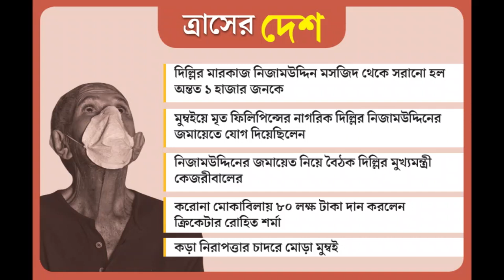ভারতে আক্রান্তের সংখ্যা বেড়ে প্রায় ১৪০০, মৃত্যু ৩৫ জনের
ভারতে করোনা আক্রান্তের সংখ্যা বেড়ে দাঁড়াল ১৩৯৭। কেন্দ্রীয় স্বাস্থ্যমন্ত্রকের তথ্য অনুযায়ী, মঙ্গলবার নতুন করে ১৪৬ জন আক্রান্ত হয়েছেন। সোমবার এই সংখ্যাটা ছিল ২৩০। যা এক দিনের মধ্যে সবচেয়ে বেশি। গোটা দেশে মৃত্যু হয়েছে ৩৫ জনের। তবে আশার খবর এই যে, ইতিমধ্যেই ১২৪ জন সুস্থ হয়ে উঠেছেন।

করোনা আক্রান্তের সংখ্যায় দেশের মধ্যে শীর্ষ স্থানে রয়েছে কেরল। সেখানে ইতিমধ্যেই ২৩৪ জন আক্রান্ত হয়েছেন। তার পরেই রয়েছে মহারাষ্ট্র। সেখানে আক্রান্তের সংখ্যা ২১৬। তার পরে রয়েছে উত্তরপ্রদেশ, দিল্লি, কর্নাটক, তেলঙ্গানা, তামিলনাড়ু এবং রাজস্থান। উত্তরপ্রদেশে আক্রান্তের সংখ্যা ১০১। দিল্লিতে ৯৭, কর্নাটকে ৮৩, তেলঙ্গানা ৭৯, তামিলনাড়ু এবং রাজস্থানে ৭৪ জন আক্রান্ত হয়েছেন।

তবে মৃত্যুর নিরিখে দেশের মধ্যে সবচেয়ে শীর্ষস্থানে রয়েছে মহারাষ্ট্র। ওই রাজ্যে মৃতের সংখ্যা ৯।  তার পরে রয়েছে গুজরাত।  সেখানে ৬ জনের মৃত্যু হয়েছে।

অন্য দিকে,  নিজামউদ্দিনের সভায় যোগ দেওয়া তেলঙ্গানার অন্তত ৬ বাসিন্দা করোনা-আক্রান্ত হয়ে মারা গিয়েছেন। জানা গিয়েছে, পশ্চিমবঙ্গেরও কয়েকশো মানুষ গিয়েছিলেন দিল্লির ওই সভায় যোগ দিতে। তাঁদের একটি অংশ ইতিমধ্যে ফিরেও এসেছেন বাংলায়। আর সেটাই রাজ্য প্রশাসনের মাথাব্যথার কারণ হয়ে দাঁড়িয়েছে।

কেন্দ্রীয় স্বাস্থ্যমন্ত্রকের রিপোর্ট অনুযায়ী, পশ্চিমবঙ্গে আক্রান্তের সংখ্যা ২৬ জন। মৃত্যু হয়েছে ২ জনের। অন্য দিকে, গৃহ-পর্যবেক্ষণের সংখ্যা এক লাফে অনেকটাই বেড়ে গিয়েছে। রাজ্যের স্বাস্থ্য দফতরের রিপোর্ট অনুযায়ী, এ দিন নতুন করে ১০ হাজার ৩১৩ জনকে গৃহ-পর্যবেক্ষণে পাঠানো হয়েছে।  ফলে গৃহ-পর্যবেক্ষণের সংখ্যাটা বেড়ে দাঁড়িয়েছে ৫৭ হাজার ৪০৪ জন।

সূত্র: আনন্দবাজার পত্রিকা।
Please Check Important News & Videos.
Thanks.